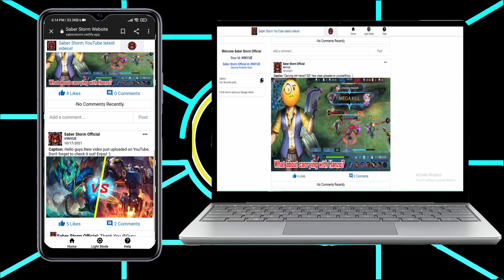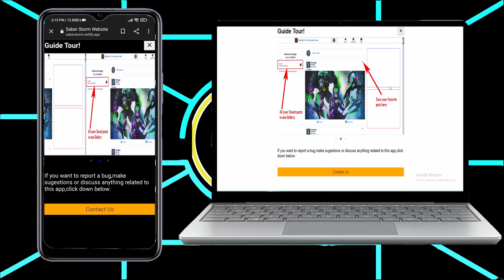Thamuz vs Baxia 1vs1 | MLBB